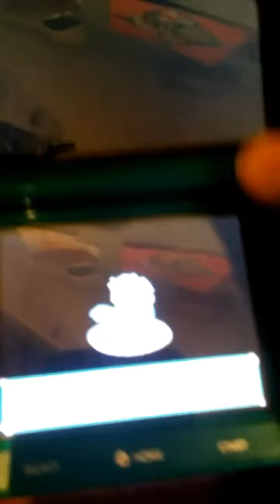How to get Dusknoir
The way to get it is to find a reaper cloth,give it to dusclops and trade it